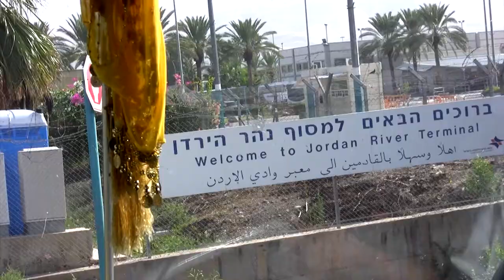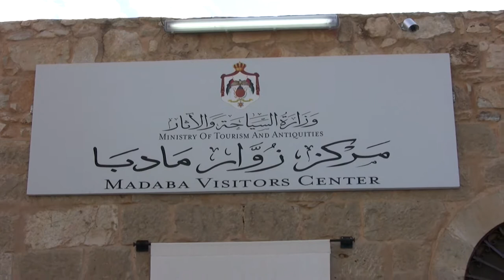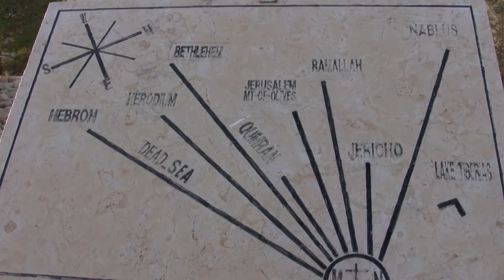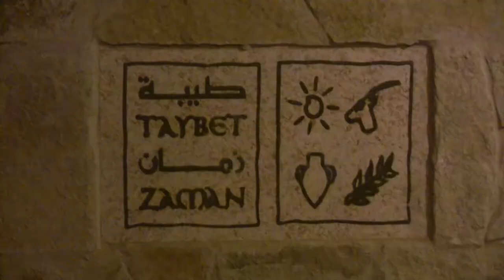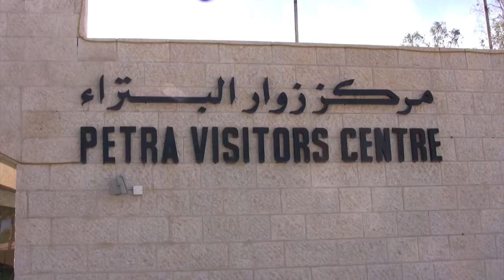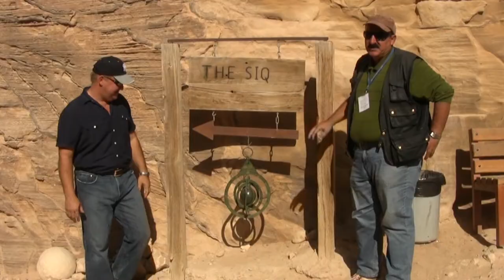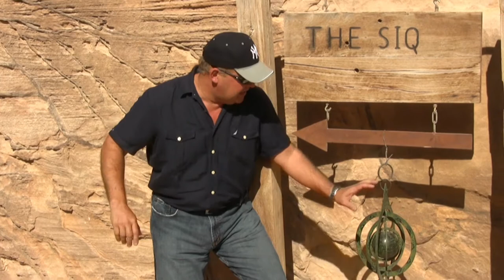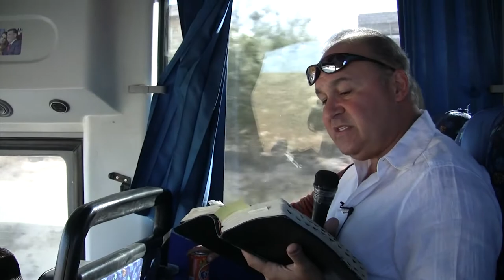Petra National Park in Jordan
Trip to Petra National Park in Jordan